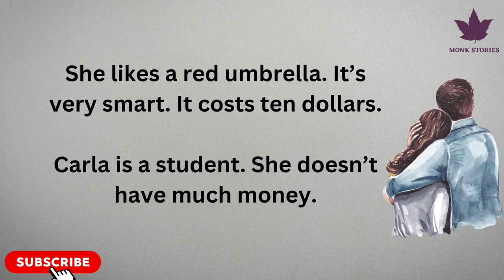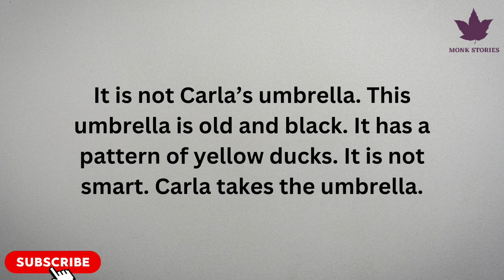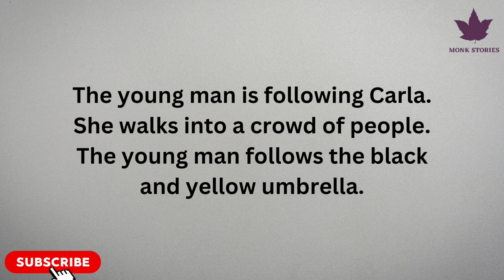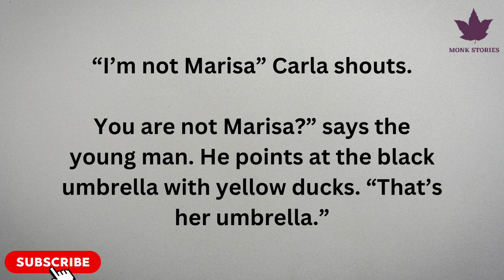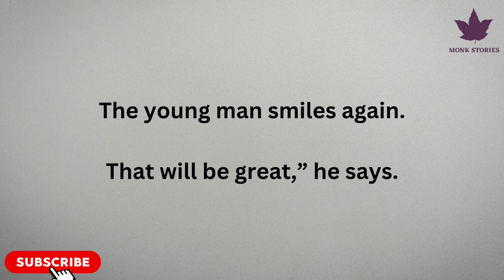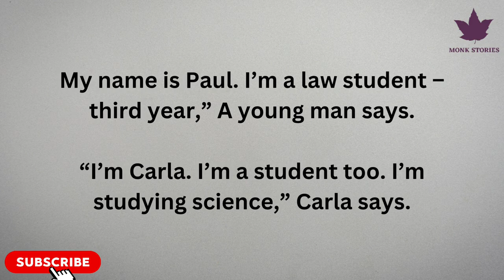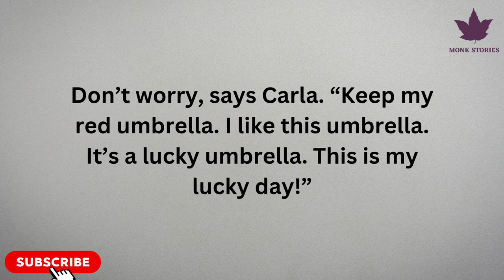The Umbrella | Learn English Through Story | English Story For Beginners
Embark on a captivating journey of language and imagination with "The Umbrella," a delightful English learning story designed to engage and educate viewers of all ages. Join our protagonist as they navigate through a series of whimsical adventures, encountering colorful characters and overcoming obstacles along the way. Through this enchanting tale, viewers will not only be entertained but also immersed in English language comprehension, vocabulary expansion, and storytelling skills. Whether you're a beginner or a seasoned learner, this video promises to inspire and enhance your English proficiency while sparking your creativity. Don't miss out on the magic of "The Umbrella" – watch now and let the learning begin!